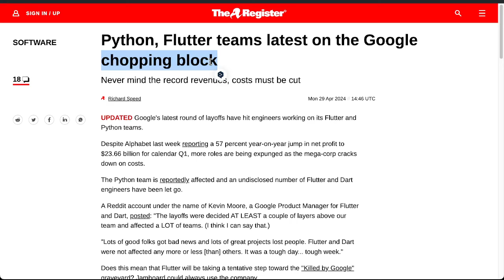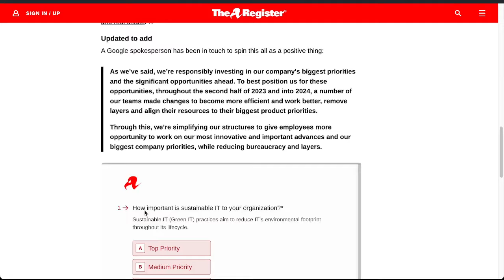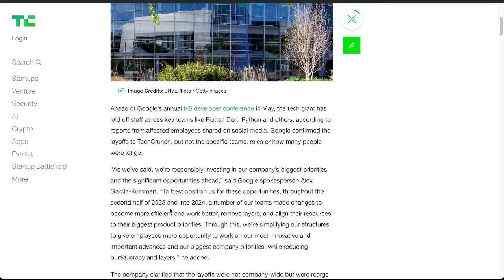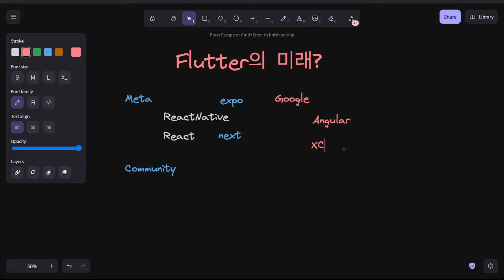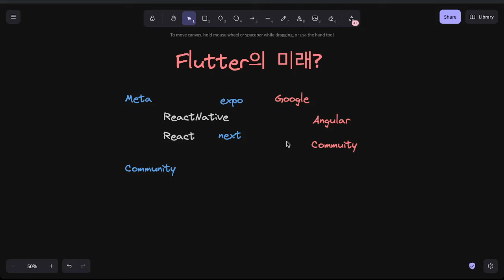구글, 플러터 팀 해고! 플러터의 미래는?